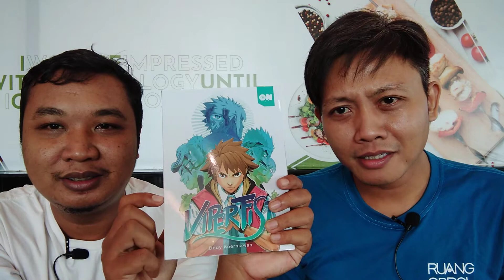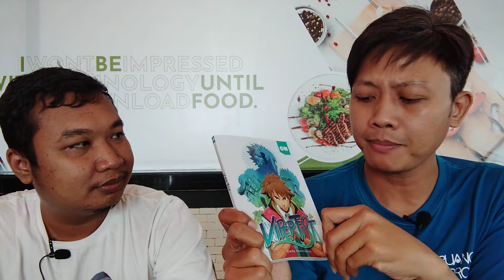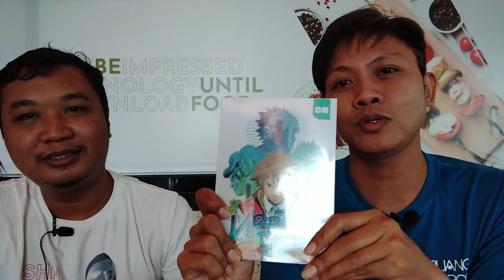Viperfist... Komik Silat Lokal dengan Standar Shonen Formula Zero to Hero